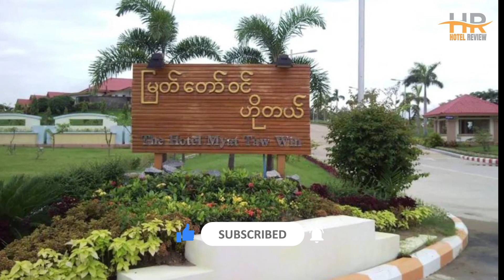Best Hotels in Nay Pyi Taw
Looking for a best hotel for your upcoming trip in Nay Pyi Taw? Look no further! In this video, we'll be taking a closer look at a budget-friendly hotel in Nay Pyi Taw that will exceed your expectations without breaking the bank.

1. Aureum Palace Hotel & Resort Nay Pyi Taw

2. Hilton Nay Pyi Taw

3. The Hotel Myat Taw Win

🏕️ Explore a world of affordable package tours with destinations spanning the globe. Book your dream vacation today and embark on an adventure of a lifetime!

🚗 Embark on a memorable road trip and rent a car worldwide without any hassle. Find the perfect vehicle for your needs and budget with our diverse selection of options.

⏰ TIMECODE ⏰:

00:00 Number 3
01:00 Number 2
02:00 Number 1